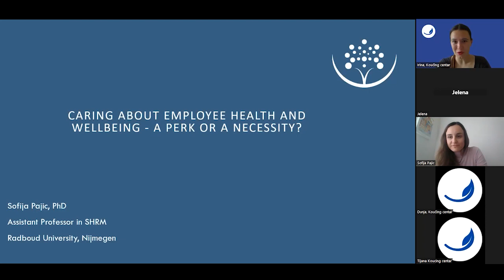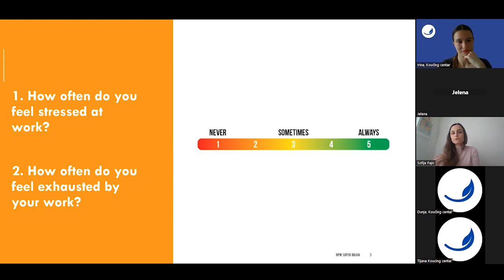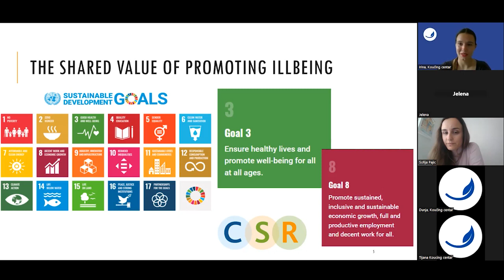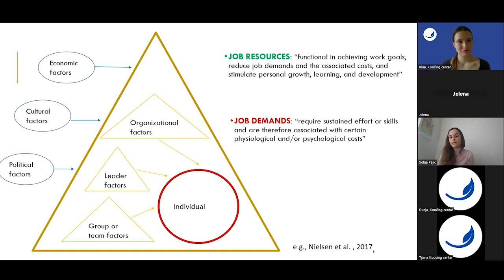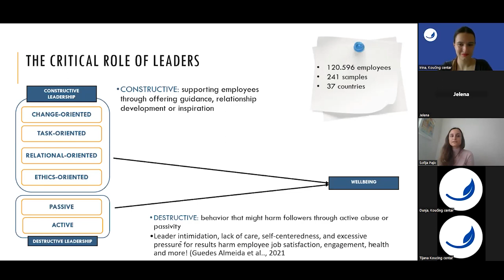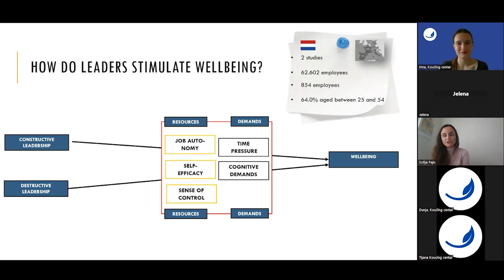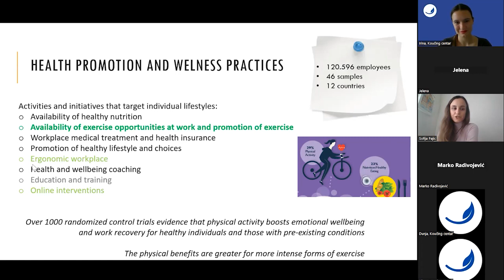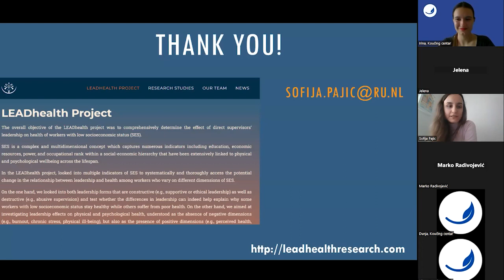Wellbeing Summit Online Day - Sofija Pajić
Caring about employee health and wellbeing - a perk or a necessity?